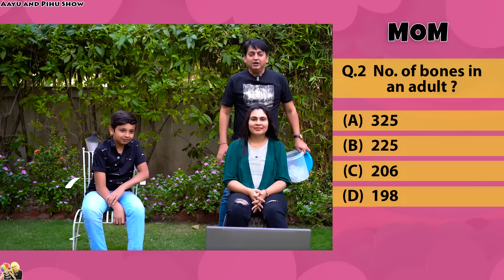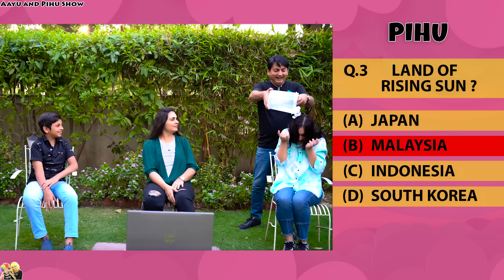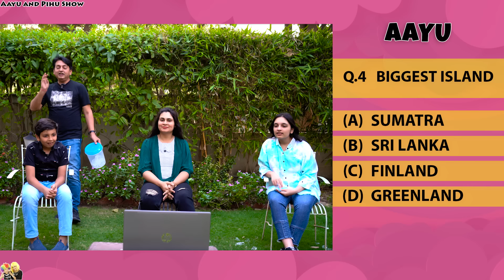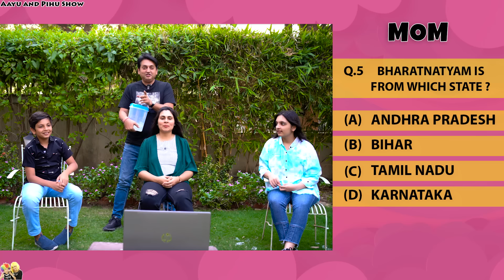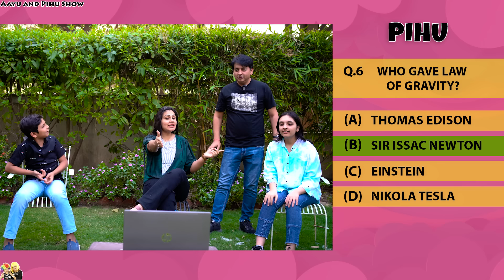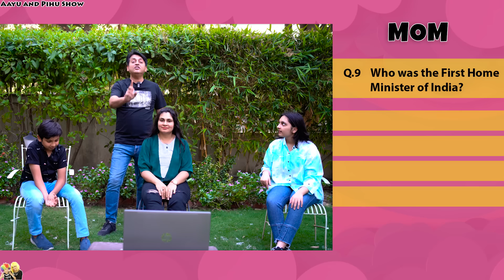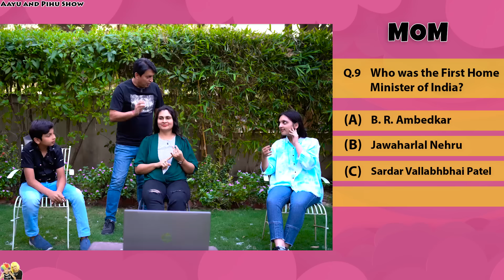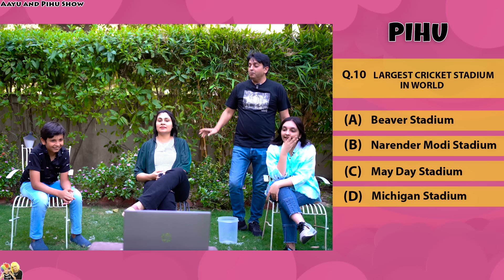SUMMER ICE BUCKET | Family Comedy Challenge | Vacation Masti Gk Quiz | Aayu and Pihu Show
Summers Ka Ice Bucket Challenge 🌞
Papa puchenge GK questions 😧
Sahi jawab toh bach gaye, verna girengi Ice buckets 🥶🧊
Mazedaar video hai, end tak zaroor dekhna 🤗